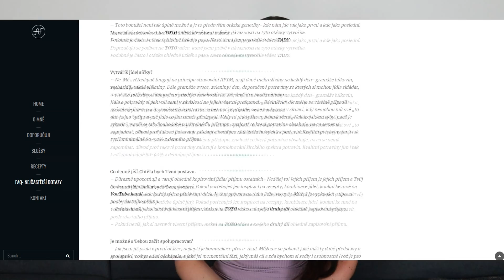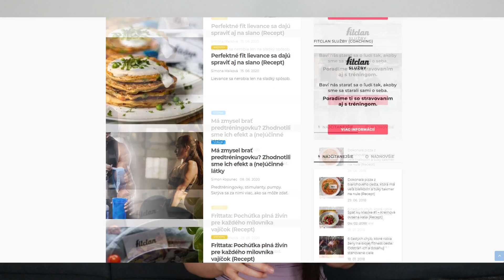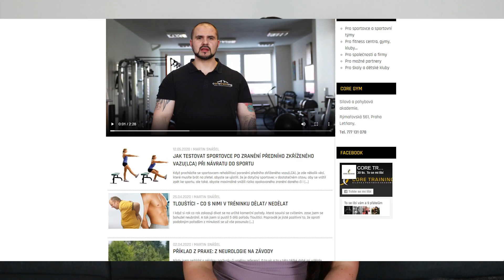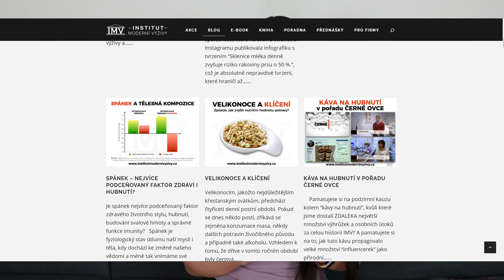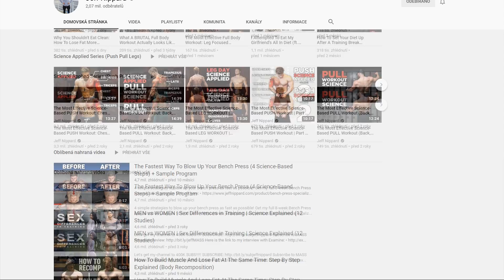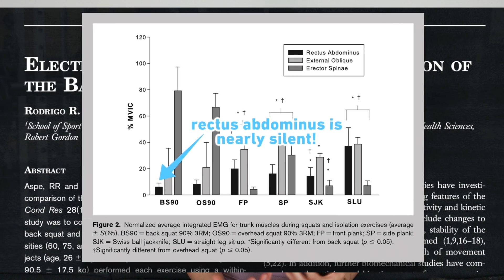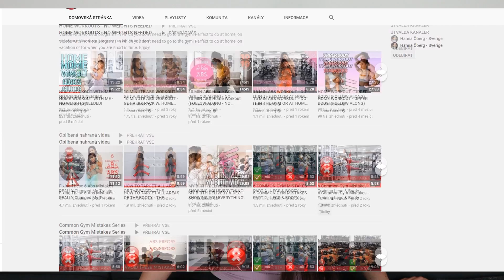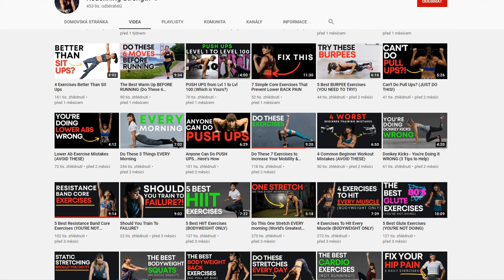Koho opravdu sledovat? | Weby a YouTubeři, které byste měli vidět!! 🙌🏼🏋️‍♀️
*** ROZKLIKNI ***

JEDINÉ SLEVY PRO VÁS:

Kód: annafaltova5 pro slevu

Kód: Af10 pro slevu

Kód: anna10 pro slevu

Kód: annaf5 pro slevu

Kód: AF25 pro slevu 25% na všechny programy

(Mají prvních 30 dní zdarma. Tímhle linkem podpoříte mě i mojí tvorbu, ale i pokud ho nebudete chtít využít, mám vás samozřejmě pořád ráda :D :))

(Také na iTunes a Spotify)